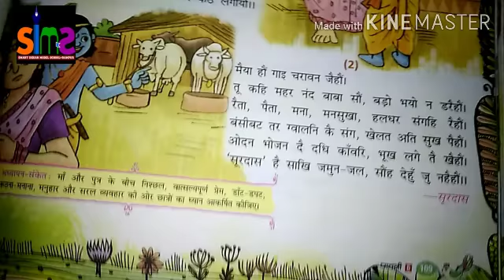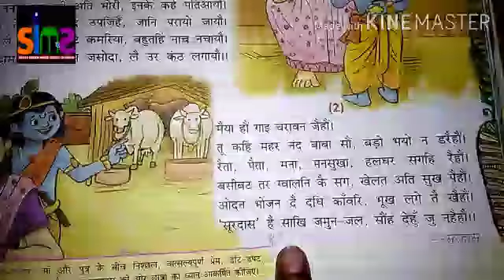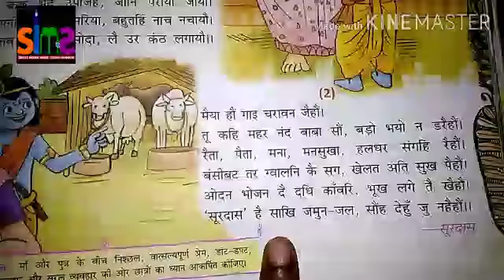Class-6 Subject- Hindi Chapter-13 Topic- बाल लीला(पार्ट -२)